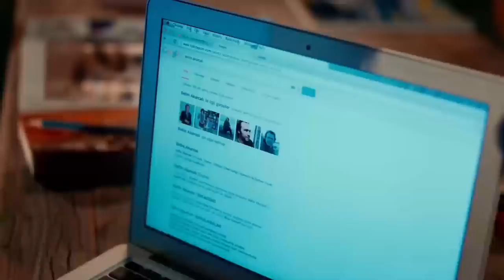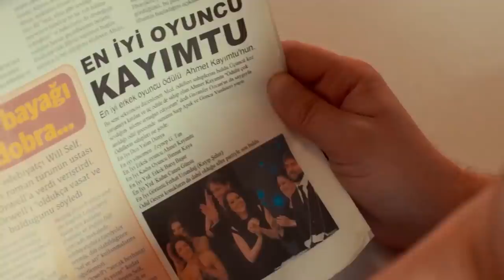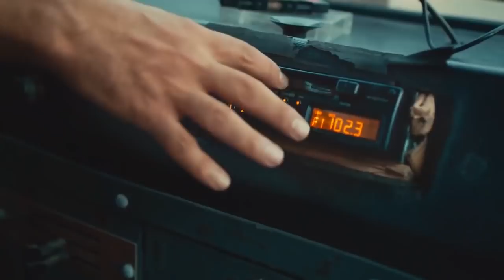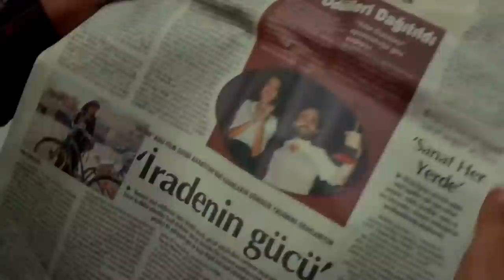İçimdeki Ses | Engin Günaydın Komedi Filmi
İçimdeki Ses Filmi Full HD

İçimdeki Ses Filmin Konusu:
Selim, kendi kendisini küçük dünyasına hapsetmiş bir yazardır. Özgüven yetersizliğinden, pek kimseyle doğru düzgün ilişki kuramayan Selim yalnızlığına çare olarak umreden yeni dönmüş annesi Mehpare ile birlikte yaşamaya karar verir. Bir gün spor salonuna gittiğinde sakarlığı sayesinde Ayşıl adında bir kadın ile tanışır. Ayşıl hem zengin hem de herkesin jayran olacağı kadar güzel bir kadındır. Beklenmedik biçimde Ayşıl, Selim’e aşık olur! Her şeyden bunalmış olan bu kadın mutluluğa giden yolun Selim’in annesi ve onun arkadaş grubundan geçtiğine inanır.. Aşk dolu bu macerada hem Selim'in hem de Ayşıl'ın başına bir seri komik olaylar gelecektir...
Başrolde yer alan Engin Günaydın aynı zamanda filmin senaryosuna imza atan isim. Kadroda kendisine Leyla Tuğutlu, Füsun Demirel, Ersin Korkut, Onur Buldu ve Hamdi Kahraman eşlik ederken filmin yönetmeni ise Çağrı Bayrak.

Oyuncular: Engin Günaydın, Leyla Lydia Tuğutlu, Füsun Demirel, Ersin Korkut, Hamdi Kahraman, Onur Buldu, Nazlı Tosunoğlu
Tür: Komedi
Ülke: Türkiye